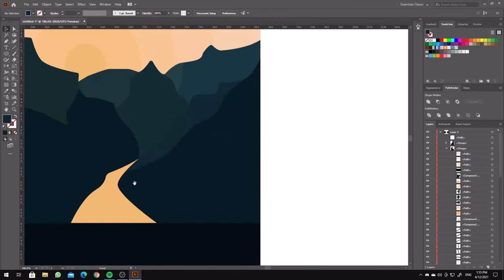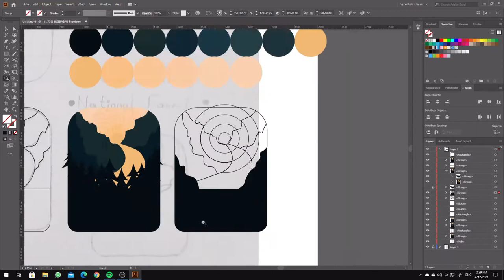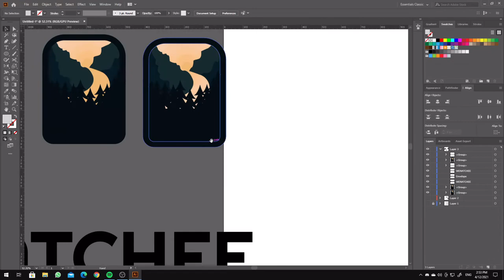Making of - Wenatchee National Forest - DesignQuests Day 25